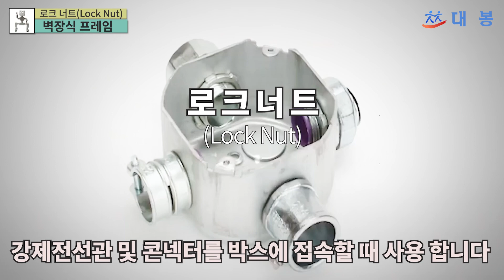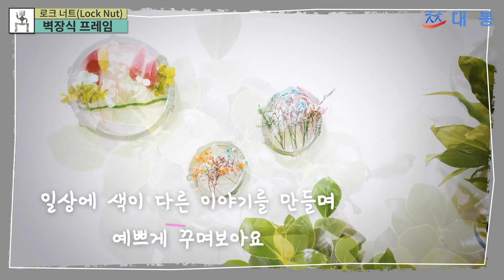로크너트로 벽 장식 프레임 만들기_Jimmy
◎ 로크너트로 벽 장식 프레임 만들기